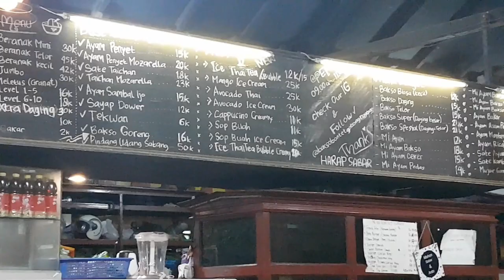Bagaimana Sejarah Bakso-Berburu Kuliner Bakso Monster di Bakso Bontet Lemabang sambil cerita sejarah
185 Menikmati  Bakso sambil bercerita Sejarah Bakso
Mang Cek bicek kito kembali berburu kuliner,  kali ini kito akan berburu bakso, kabarnyo di lemabang ado bakso lemak dan unik, ado bakso besak nian, terus ado bakso pacak beranak, ado bakso gunung krakatau, nah dari namonyo bikin penasaran nian,terus katonyo dak Cuma bakso, tapi ado banyak varian makanan lainnyo, video kali ini kito akan kesano nyicip baksono sekalian kito ngobrol-ngobrol tentang sejarah bakso, karno itu tonton video mang dayat sampe abis

Apo kabar mang cek bicek salam sedulur dari mang dayat, mang cek bicek, Kabarnyo di daerah lemabang ado bakso lemak yang sudah ngetop, namonyo bakso bontet, lokasi nyo ado depan yayasan 1, kalo dari lemabang arah ke pusri, lokasinyo sebelah kiri dak jauh dari pom bensin, kali ini kito akan makan bakso sambil becerito tentang sejarah bakso
Waw mantab nian disini,ado aneka bakso yang unit diantaranyo bakso monster, besak nian baksonyo, biso sampe sekilo beratnyo, men kamu pacak makan dewekan abis artinyo kamu luar biasa, terus ado bakso cumi, nah baru kali ini kan tedenger, sikok lagi yang keren bakso krakatau, bew namonyo krakatau pastila bentuknyo besak dan menggelegar, teraso nian di lidah, memang namonyo bakso bontet, tapi ternyato dak hanya bakso, tapi jugo ado aneka makanan lainnyo, pecak ado sate taican, aneka makanan nusantara sampe makanan luar be ado, salah satu makanan luarnyo iyolah Ramen, payo kito cicipi dulu yeee, apolagi pas mang dayat kesini lagi ujan-ujan makin bikin syahdu nian ini ngentak bakso ni